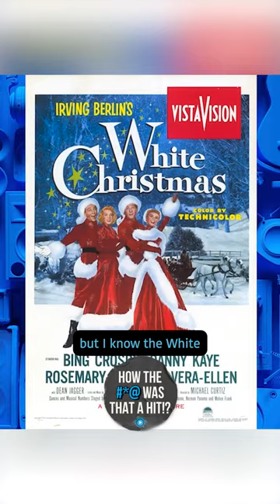Queen's - "Another One Bites The...Ritz!?" (Taco | Puttin' on the Ritz | HT@WTAH)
Was Queen's song "Another One Bites the Dust" on Taco's "Puttin' On The Ritz?" Welcome to the Quintana Show. Watch as we bring interviews across the sports, music, entertainment, news, and true crime worlds.